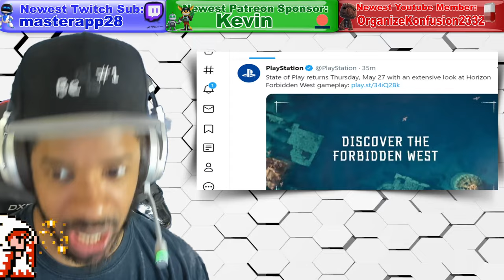BREAKING NEWS! Sony Just Announced A HUGE Event For PS5!